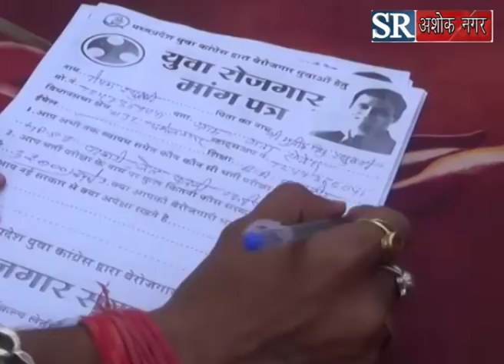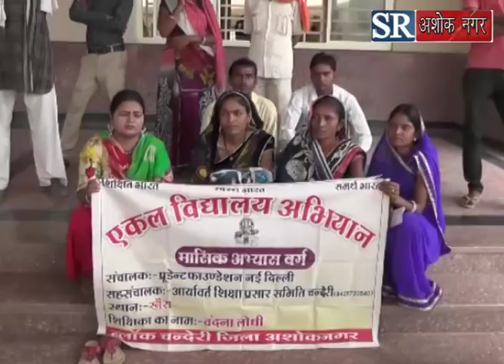स्कूल में शिक्षक की मांग को लेकर बच्चे पहुंचे कलेक्ट्रेट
SR Ashoknagar

           Gajendra Lodhi
            Seetaram Lodhi